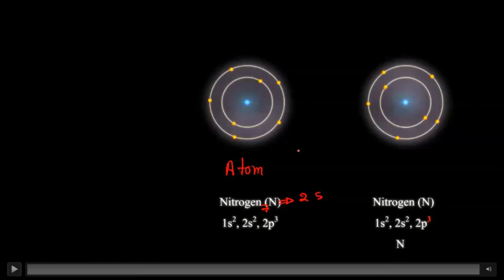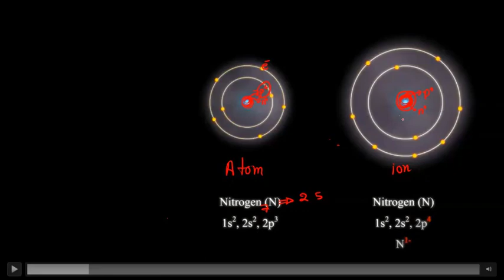ເຄມີ ມໍ6 ບົດທີ2 ຂະໜາດອາໂຕມ ແລະ ອີອົງ